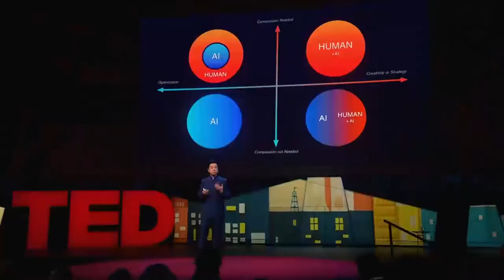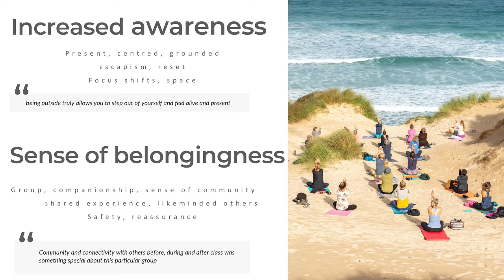TEDxCornwall from Newquay Community Orchard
Join us for this one-off independently organised TEDx event from Newquay Community Orchard, with thought-provoking talks from Alicia Ray, Matt Vernon, and Ben Quinn, focusing on sustainability, community, wellbeing and the importance of reconnecting with nature.